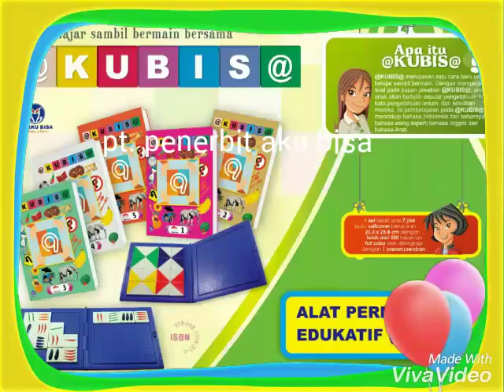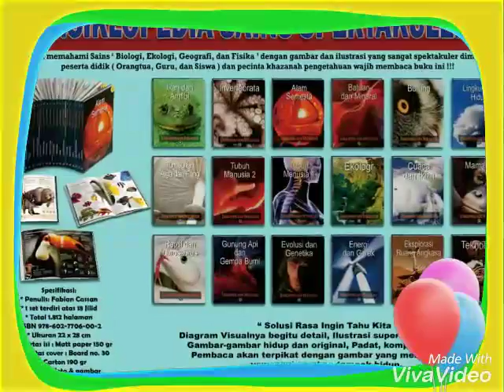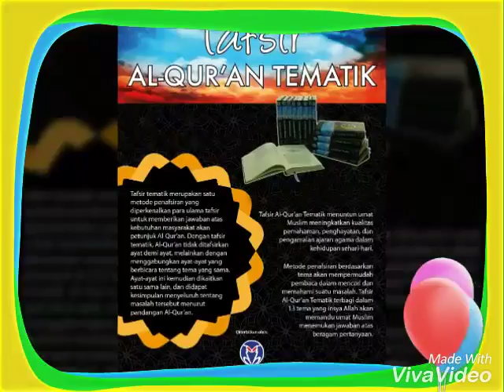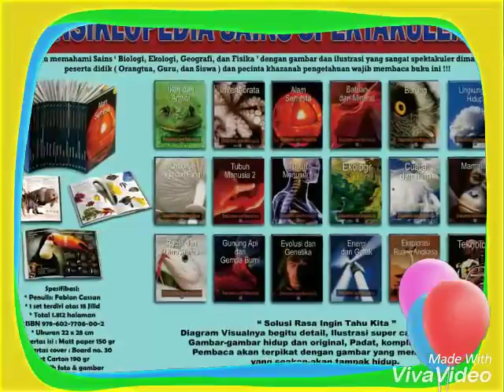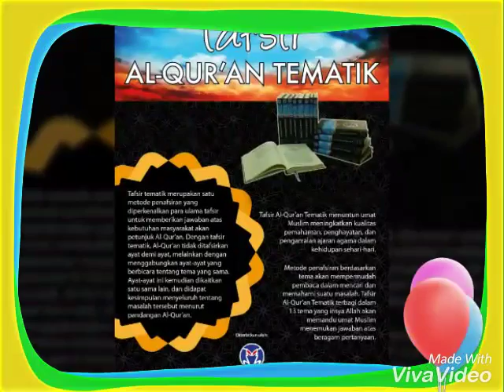PENERBIT PT. AKU BISA - KNOWLEDGE IS POWER - WA : 082116730137 - PHONE : 022.87783191.